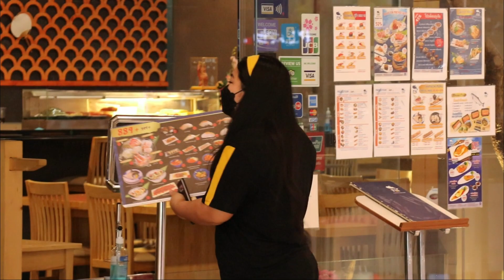แพรวบ้าห้าร้อย EP.127 สุดยอด🍣ซูชิพรี่เมี่ยม ราคาหลักร้อย 😲เเต่กินไม่อั้นที่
สวัสดีน้าทู๊กคนนนน😍 ครั้งนี้กลับมาเเบบอลัง กับ ซูชิพรีเมี่นมกันเลย🥢
เเต่จ่ายกันราคาเบาๆที่หลักร้อยกันดีกว่าจ้าา เเพรวเลือกเซ็ตราคา889.-😲
เเพรวทานที่🍣 ฟินซูชิโคราช Fin Sushi (Premiun Sushi Bar)❤

ประทับใจกับอาหารทุกจานที่เสริฟมามาก เน้นเเน่นไปด้วยคุณภาพ ความสด ชิ้นใหญ่เต็มปากเต็มคำมากจ้า ให้คะเเนนเต็มกันไปเลย ✔💯

บรรยากาศร้าน สะอาดเวอร์  บริการดีเยี่ยม คะเเนนเต็มไปอีกเลยจ้า💯

ที่เเนะนำเลยน้า ห้ามพลาดกับปลาไหลเสริฟมาเป็นตัวๆกันเลย ซูชิเนื้อวากิวเเบบเต็มปากเต็มคำ
 เเซลมอนซาซิมิ สดทุกชิ้น ชิ้นใหญ่ทุกคำ หวานทุกอณู ตับห่านชิ้นหนา นวลนุ่มละมุนละลายในปากสุดๆ😍🥢

เช็คโปรโมชั่น เมนูสุดพรีเมี่ยมได้ที่ 👉🏻